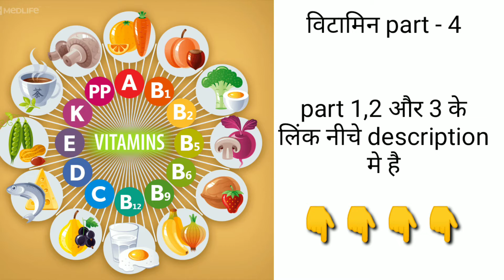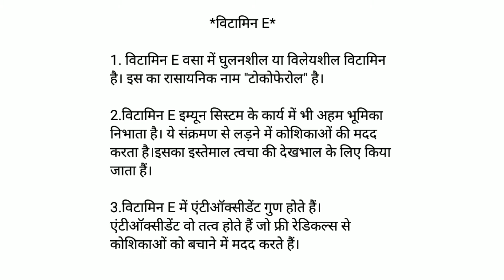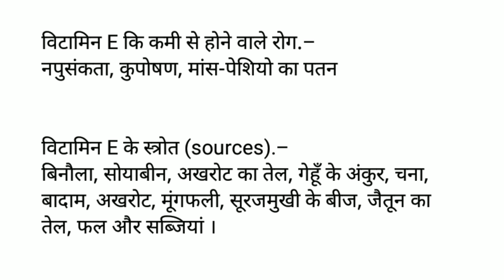Vitamin Part - 4 (विटामिन - E) | विटामिन E क्या है | विटामिन E की कमी से होने वाले रोग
Vitamin Part - 4 (विटामिन - E)

Hello friends,

In this video I tried to explain the vitamin E. Vitamin E is an essential element for our body. It is necessary for the growth of our body. Lack of vitamin E can cause many diseases in the body. In order to stay healthy and to grow the body it is necessary that we should consume vitamin E regularly.